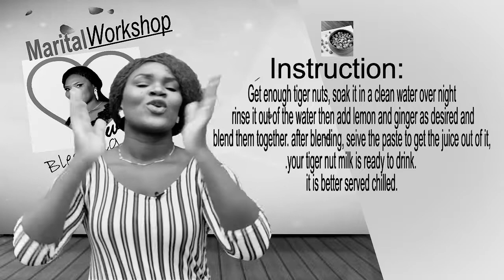DIY Tiger Nut Drink to last long during sex till she Orgasms by Jaaziah Blessing on Marital Workshop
DIY Tiger Nuts Drink to last long in bed during sex till she Orgasms by Jaaziah Blessing on Marital Workshop
Tiger nuts is rich in fibre, has 20-30 per cent tiger-nut oil which is nourishing to the epidermis, nullifies hard-knots in the stomach and acts as a coolant to hot flushes associated with premature menopause.

Sexual performance
Over the years, people have used tiger nuts to treat erectile dysfunction (ED). Although there is no scientific proof, some men drink tiger nut milk before sexual intercourse. this video by Jaaziah blessing on marital workshop will show you how to make your own tiger nuts drink at home so that you can start satisfying your wife long enough in bed during sex